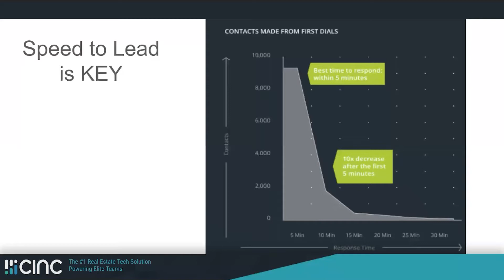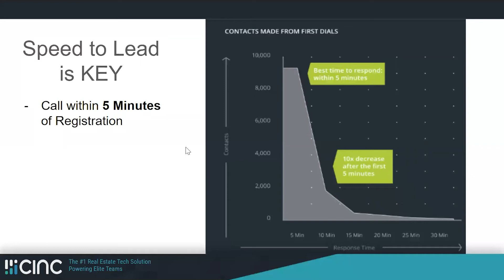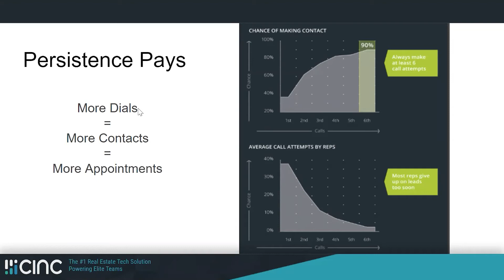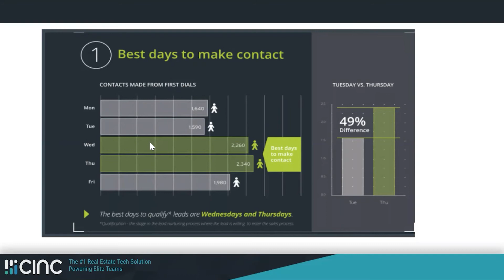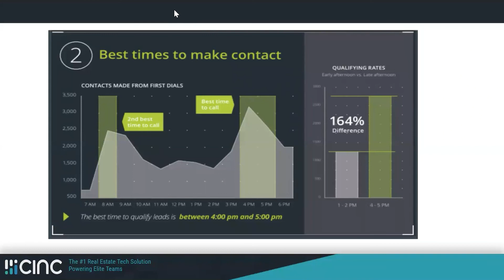CINC Academy - Best Practices for Lead Response Management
CINC's own Tamara Ward summarizes an in-depth analysis of a study conducted at MIT to find the most effective way for you to make contact with your leads. Learn they days and times when your leads are most receptive as well as how persistence and response times all play a factor in getting your leads into your pipeline more effectively.